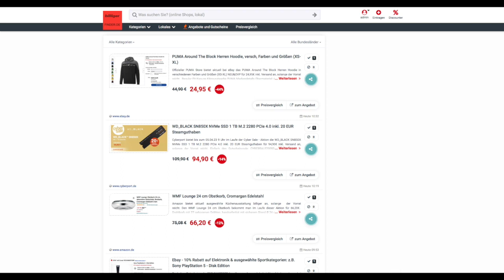Schnäppchen des Tages 4.5.23 - WD_BLACK SN850X NVMe SSD 1 TB M.2 2280 inkl. 20 EUR Steamguthaben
Heute ist Schnäppchen des Tages 4.5.23 - WD_BLACK SN850X NVMe SSD 1 TB M.2 2280 inkl. 20 EUR Steamguthaben.